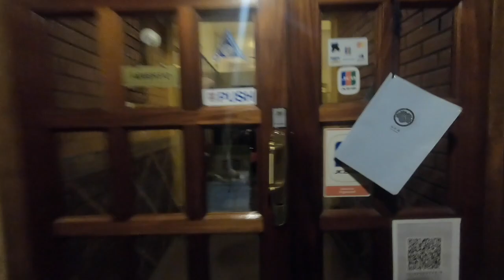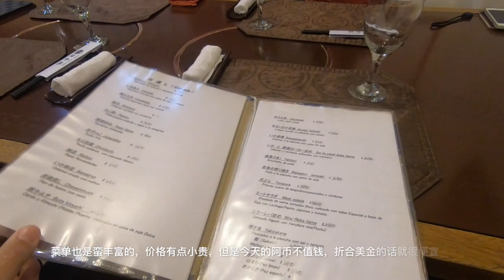吃在布宜諾斯艾利斯之：日本橋 Nihonbashi 日式火鍋